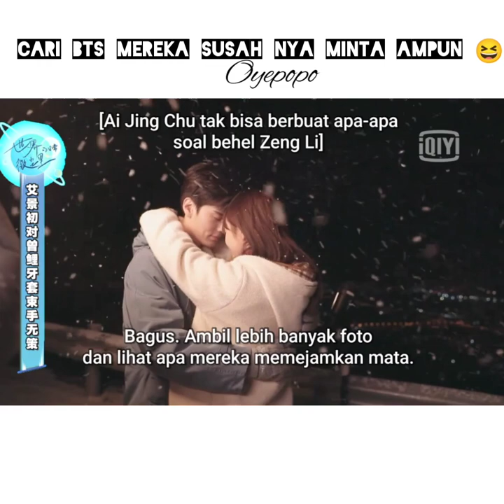bts sweet teeth bi Wen Jun & wu Xian yi / Betty wu / cdrama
so swwe sekalih mereka ini 😆❤️